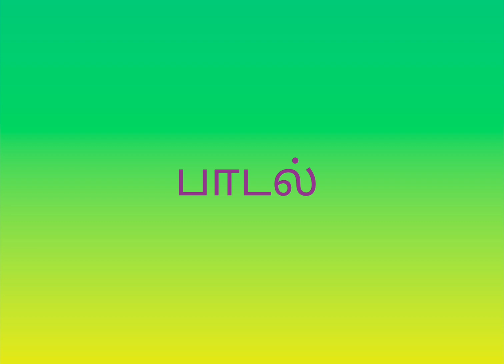Guess the song part-1